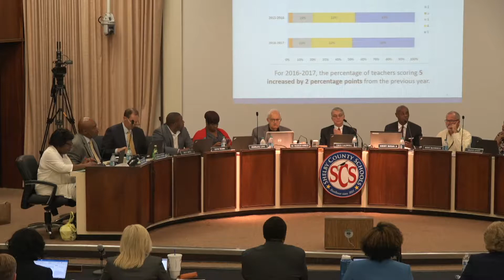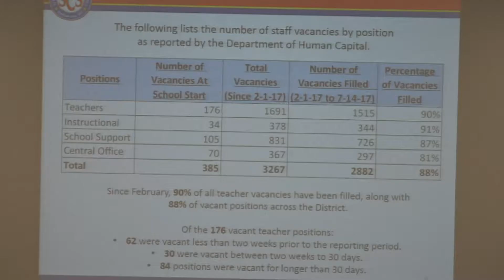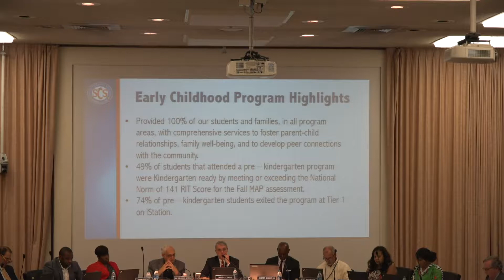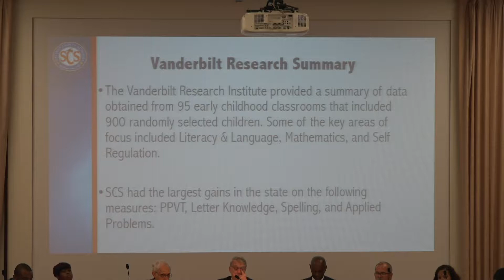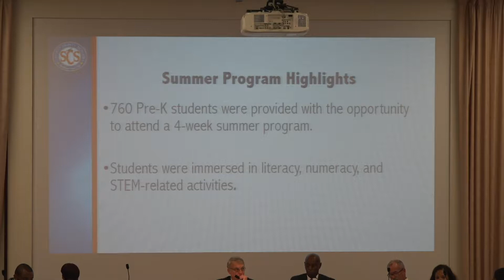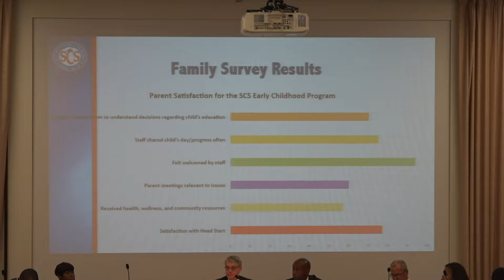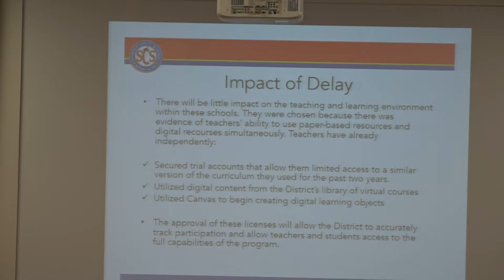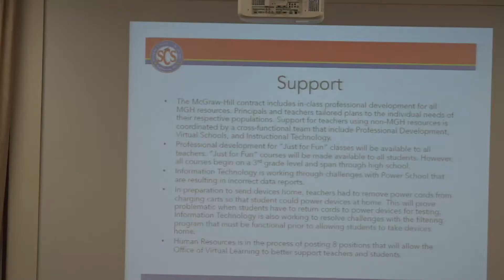SCS School Board Work Session | Sep. 19, 2017